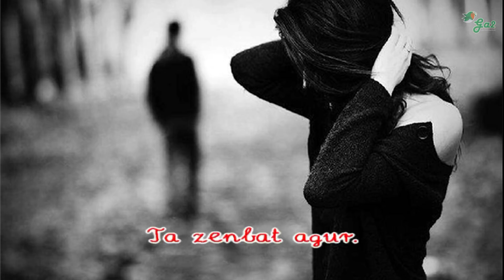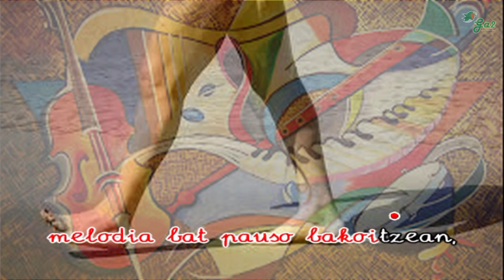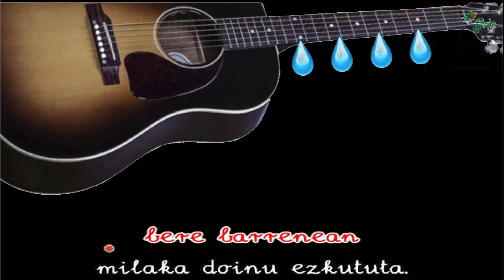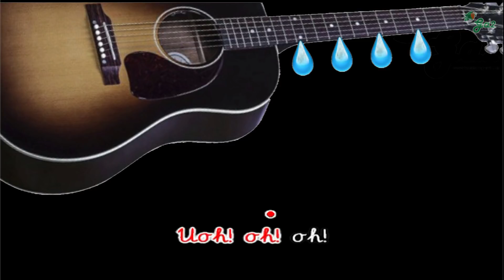Zenbat (Taupadak)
Euskal musikaren txokoa karaoke formatuan.
Basque music

Zenbat gauz aldatzeko, ta zenbat gai ikasteko, zenbat hesi apurtzeko.
Zenbat gau bizitzeko, ta zenbat malko erortzeko, zenbat soka lotzeko.
Ta zenbat agur.
Zenbat gauz ikasteko, ta zenbat gai aldatzeko, zenbat hanka sartzeko.
Zenbat bidaiatzeko, zenbat jende ezagutzeko, zenbat bihotz puskatzeko.

Aurrera begira, atzokoa atzean utzita,
denbora agortzen bait da,
motxila sorbaldan, melodia bat pauso bakoitzean,
ta aurrera banoa.

Zenbat aho isiltzeko, zenbat gezur entzuteko, zenbat lege erretzeko.
Zenbat kanta egiteko, zenbat paper idazteko, zenbat taupada sentitzeko.

Nire gitarra, zure falta somatzean, negarrez hasi da,
ta hala ere, bere barrenean milaka doinu ezkututa.
Azken malkoa, nire ezpainetan, berriro hastera noa.
Ta beti, ahoan irria, begitan disdira.